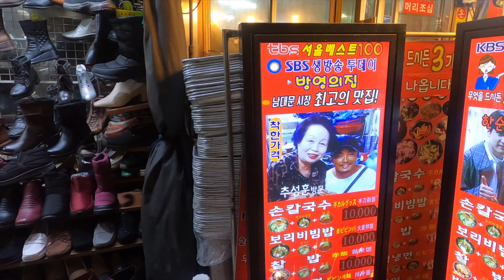4K SEOUL CITY WALK vlog l KOREA'S BIGGEST MARKET Namdaemun Market for vintage in Seoul ソウル最大の市場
If you play after setting 4k, you can enjoy it more clearly.
ソウル最大の市場、南大門市場の美味しいお店
首尔最大市场南大门市场美食店
Pasar terbesar di Seoul, restoran terkenal di Pasar Namdaemun

Hello❤️ Introducing the hidden places and food in Seoul.

Place :42-1, Namdaemun Market 4-gil, Jung-gu, Seoul, Republic of Korea